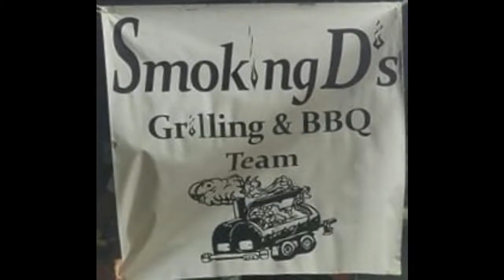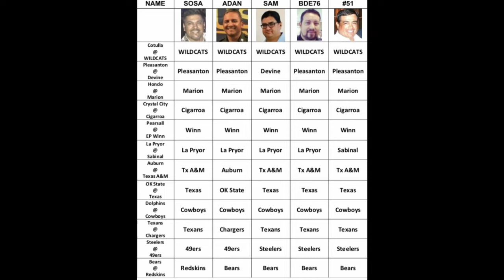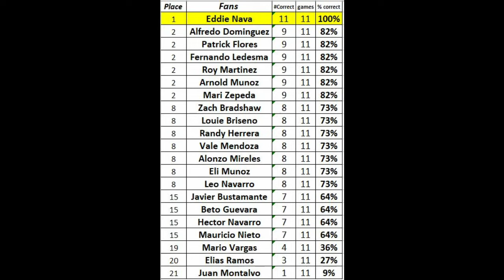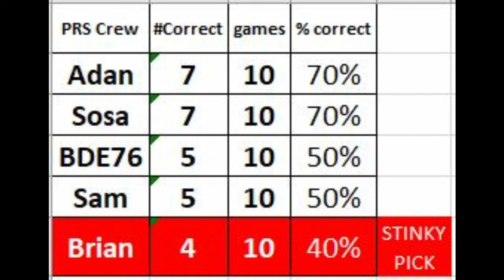Purple Reign Sports Podcast Episode 4 2019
Carrizo Springs Wildcat Sports Podcast. Recap Varsity Football vs Floresville. Preview upcoming game Wildcats vs Cotulla. Interview Senior Cesar Peralta. As well as a platinum sponsor gets to get our Stinky Pick of the Week with the pie to the face!